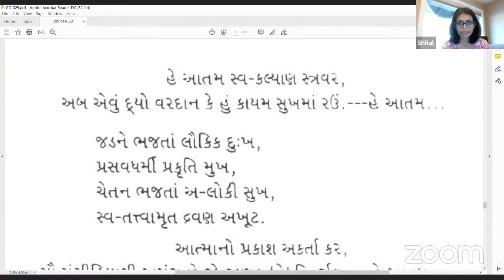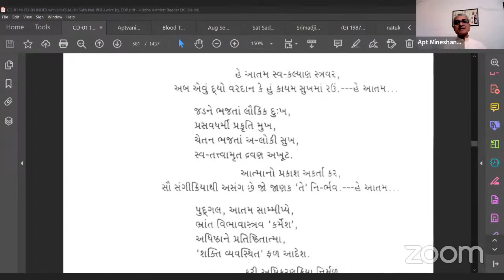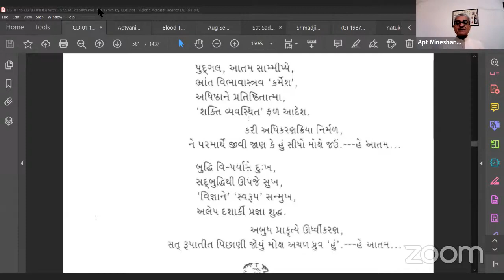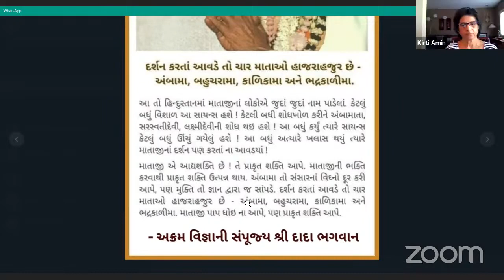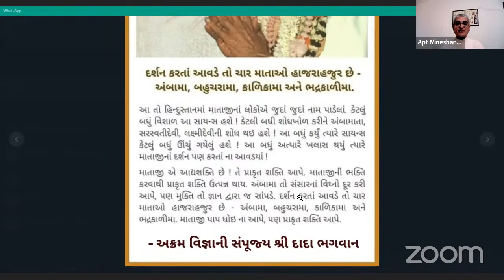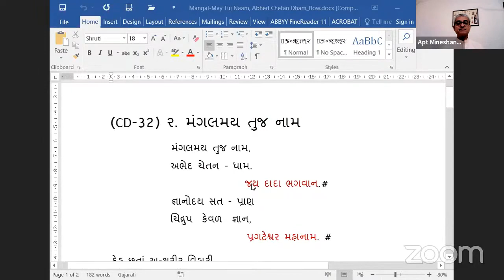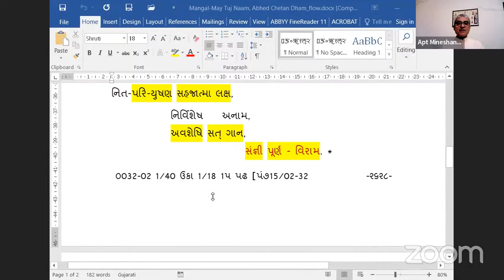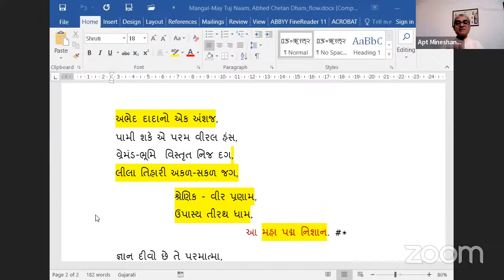29-09-2022 Aptaputra Mineshanandji's Satsang with Adults in Gujarati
Dada Bhagwan JSS Apt Mineshanandji Satsang with Adults in Gujarati. Pad, He Aatma Swa-Kalyan Stravar, Panch Agyna, Decision about job, No Sanka, all Positivity, Who has anubhave of Atma, Prakruti Shakti, Mahatma Experience, Samayik & Pratikraman of Lobh Kashays, Affection, CD 32-02, from, Dada Bhagwan Samadhi Tirth Dham Tri Mandir, Kevalampuri, Vadodara.